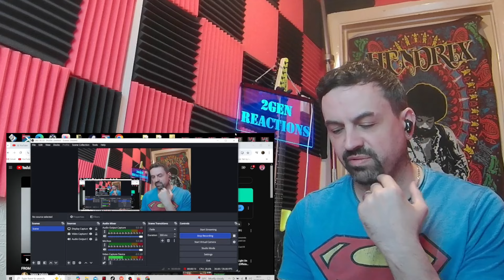FROM THIS MOMENT ON - SHANIA TWAIN COVER BY VANNY VABIOLA REACTION